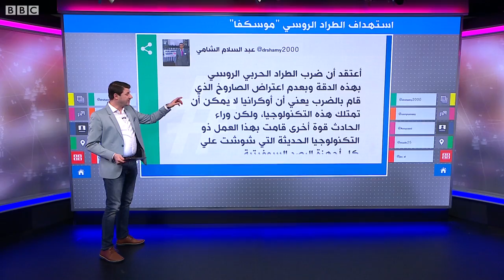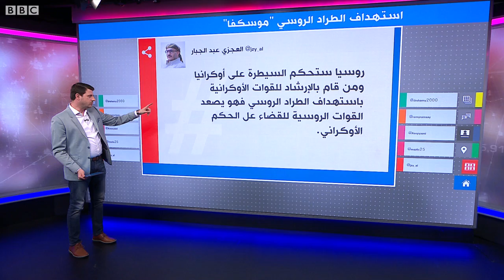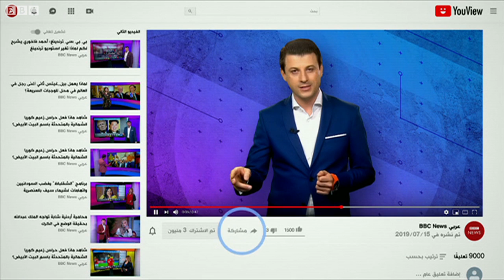غرق أهم سفينة حربية روسية في البحر الأسود،تفاصيل استهداف الطراد الروسي "موسكفا" صائد حاملات الطائرات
استهداف الطراد الروسي "موسكفا".. تعرفوا بالخريطة على تفاصيله
أعلنت روسيا غرق سفينتها الحربية الأهم في أسطول البحر الأسود "موسكفا"، وسط تضارب رواية الطرفين، الروسي والأوكراني، عن أسباب الانفجارات التي أدت إلى غرقها.